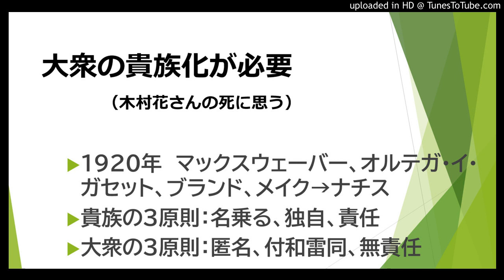大衆の貴族化が必要：痛ましい死に思う